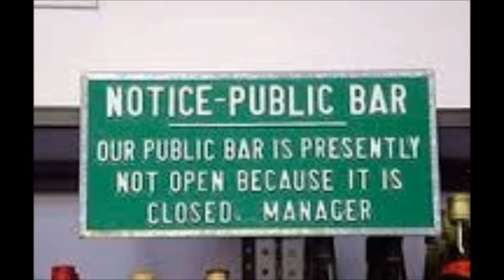Awesome English signs in India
You got to see them.